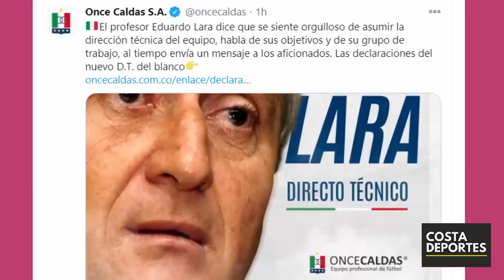JUNIOR de BARRANQUILLA 🦈 FICHA LATERAL 😮de AMERICA ✅ Nuevo DT ONCE CALDAS